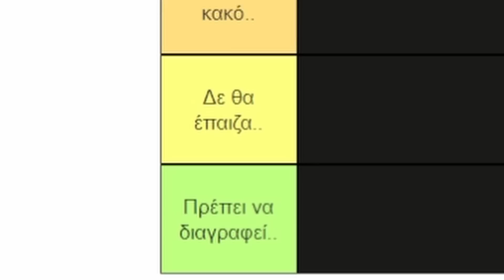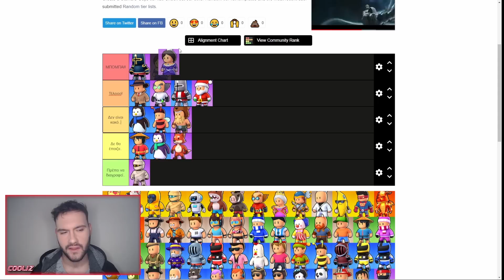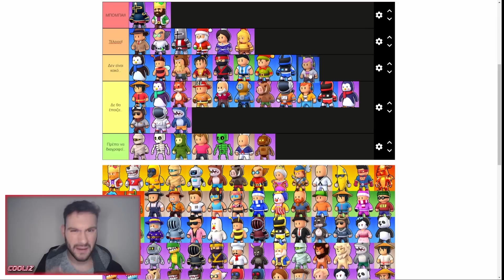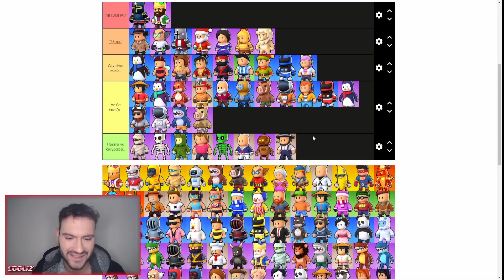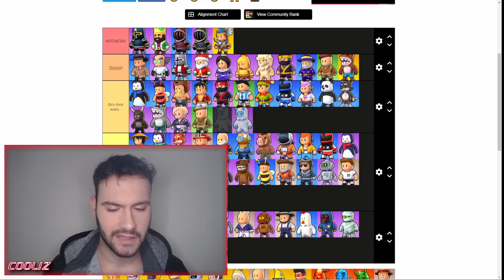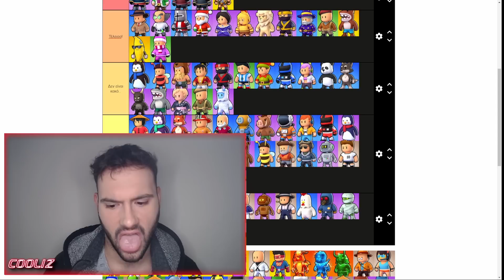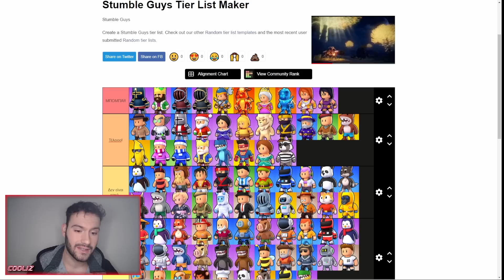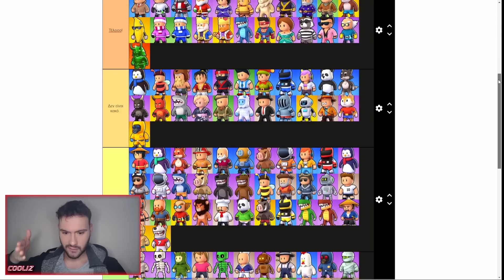Βαθμολογώ όλα τα SKINS μου στο STUMBLE GUYS! TIER LIST GREEK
Αν θες να ενημερώνεσαι πρώτος για όλα τα νέα βίντεο και lives follow στο Instagram μου